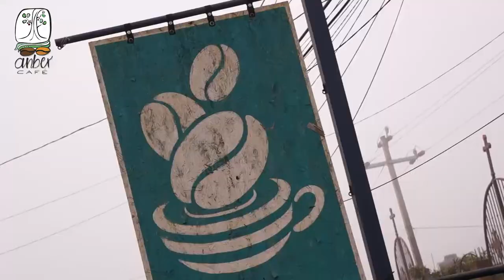Café Amber Prueba2